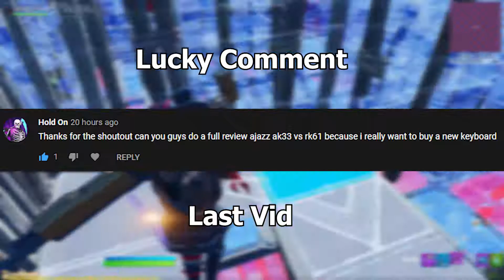Fortnite BoxFights ASMR Ajazz AK33 Blue Clicky Switches Smooth Gameplay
If you enjoyed the video a sub would be amazing me and my bro put a lot of effort into these videos.

PC:
GPU: 1070 Zotac Mini, CPU: Ryzen 7 2700x, RAM: 32GB DDR4 3200mz, Power Supply: Intense Has A EVGA 750W 80 Plus Gold,
Qboy Has A Thermaltake 80 Plus Bronze 650W, Motherboard: MSI B450 Gaming Plus

Headphones:
Taotronics Soundsurge 46
Qboy Has The 60